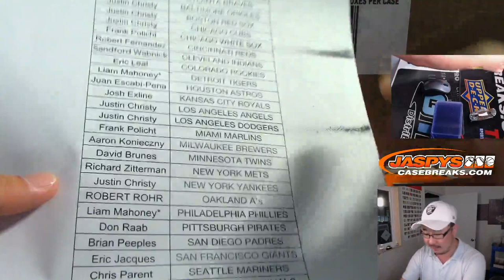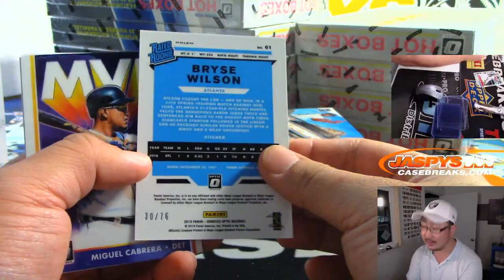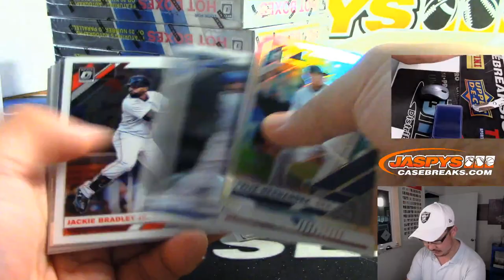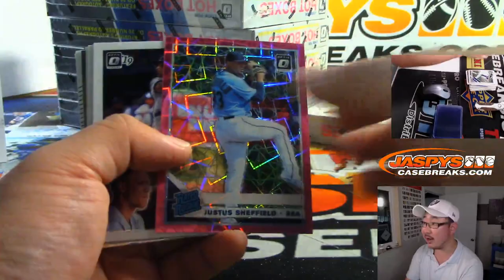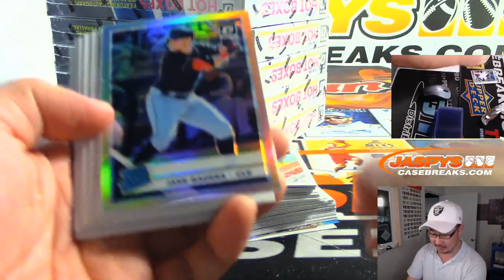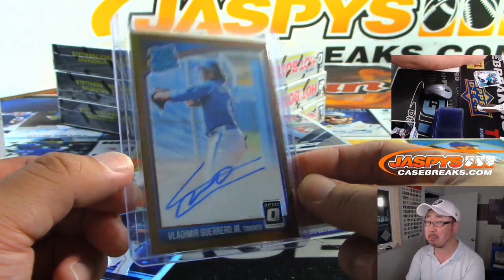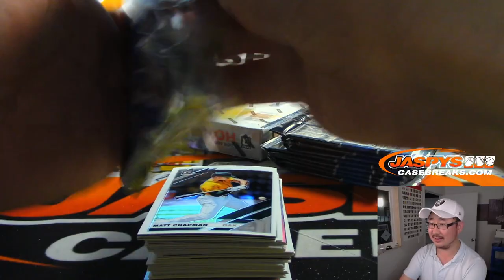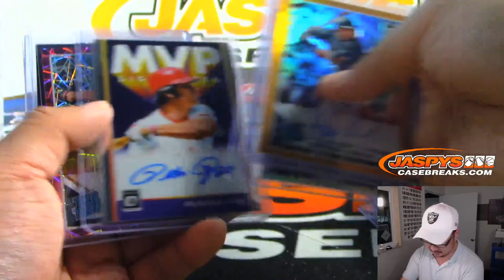Tu, 10.08.19 || 12Box PYT #16 || 2019 Panini DONRUSS OPTIC Baseball (MLB)